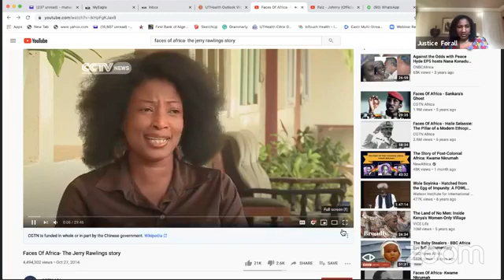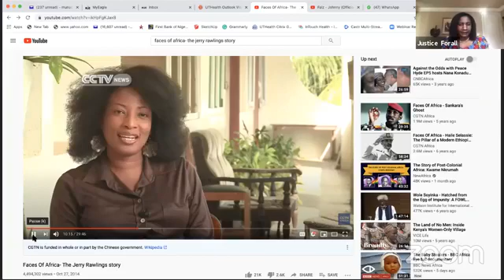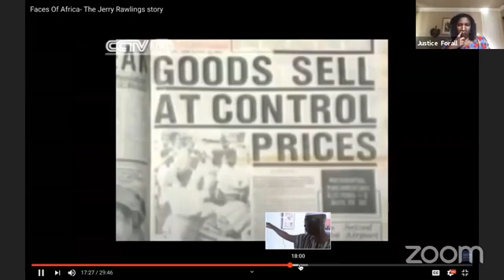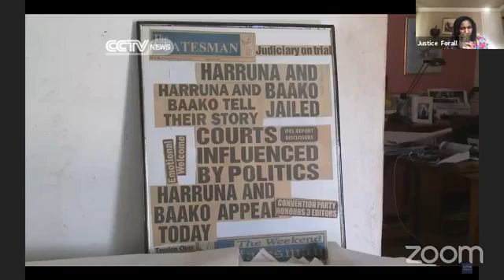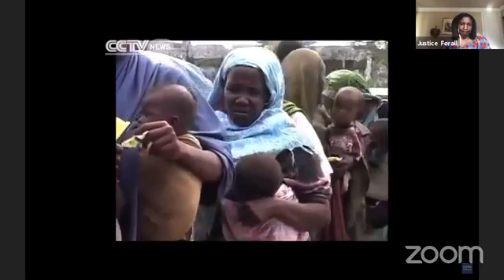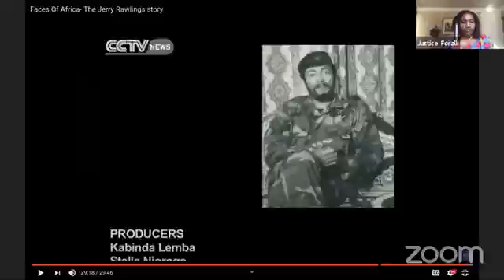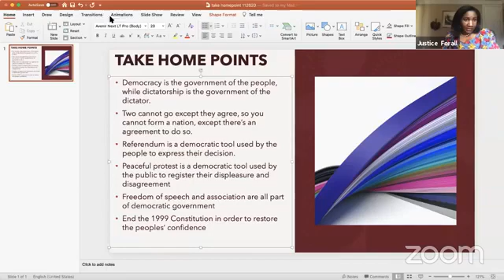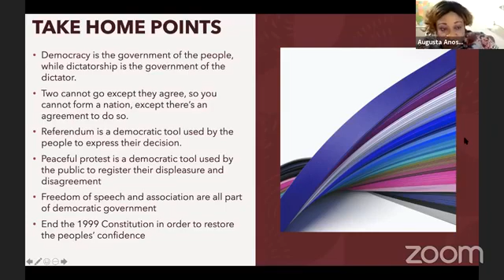Daughters of Truth (BWS) 62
House cleaning: Jerry Rawlings' style ?